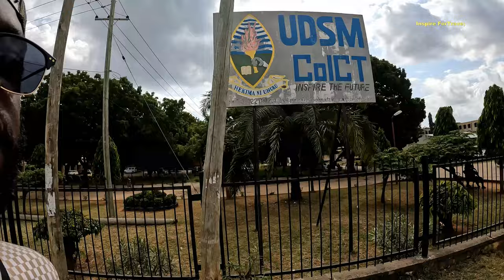Is Tanzania The Most Develop Country In East Africa ? 🇹🇿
Is Tanzania The Most Develop Country In East Africa In today's episode we explore a very develop section of Dar Es Salaam Tanzania.